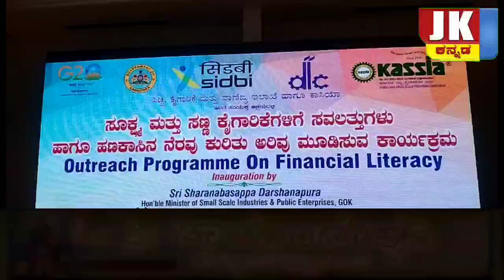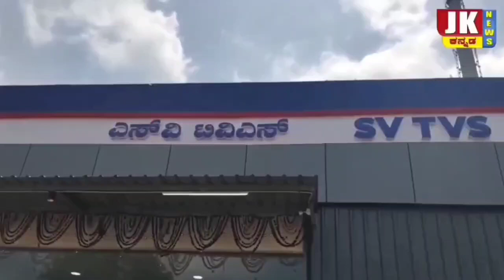ಬೀದರ ಜಿಲ್ಲೆಯ ಪ್ರಗತಿಗೆ, ಕೈಗಾರಿಕೆ ಜೊತೆಗೆ ಪ್ರವಾಸೋದ್ಯಮಕ್ಕೂ ಹೆಚ್ಚು ಒತ್ತು ನೀಡಬೇಕು-ಸಚಿವ ಶರಣಬಸಪ್ಪ ದರ್ಶನಾಪೂರ